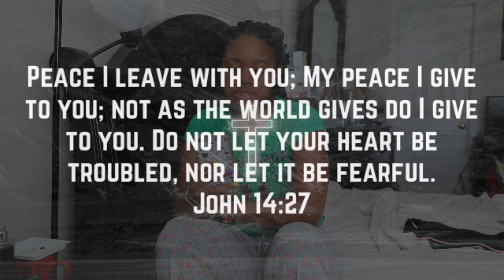Video Log 15 : Puerto Rico was LIT! [6.26.19]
In this log, I talked about how much fun I had in Puerto Rico and the fact that I was a heathen for a whole weekend. I went to Jaden’s new school for a family meeting and realized that I will be away on his first day of school. I tried to talk some sense into Jaden about fireflies. I prepped Jonathan for bed, read a book and prayed then said good night.